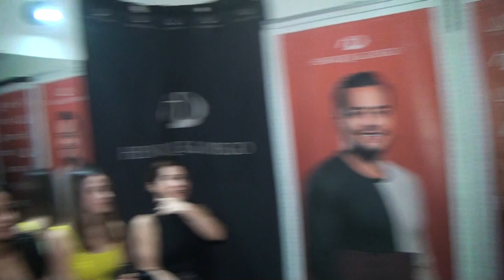ENTREVISTA HENRIQUE E DIEGO FALA DO PEPE